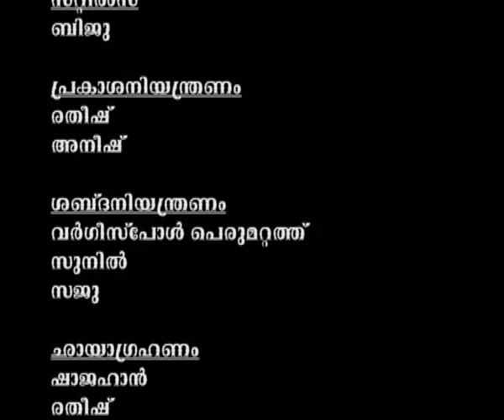KUNJAN NAMBIAR(കുഞ്ചന്‍ നമ്പ്യാര്‍ ) TELE-DRAMA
ROSE CREATIONS